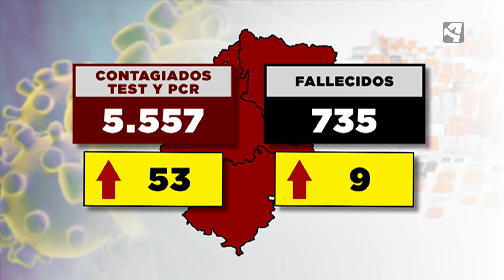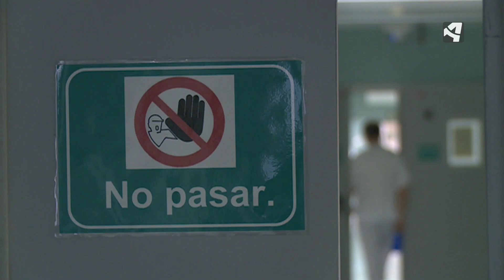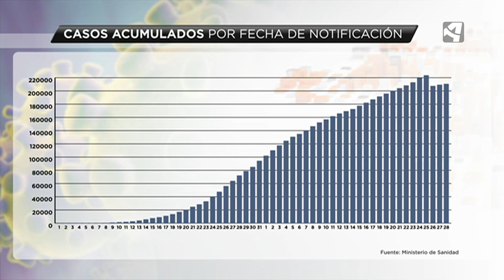DESCIENDE EL NÚMERO DE CONTAGIOS.